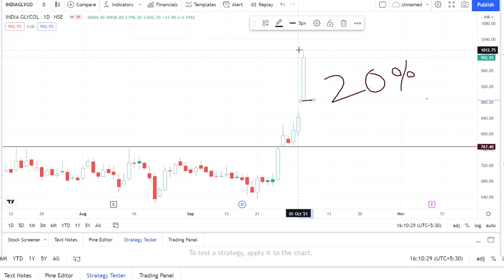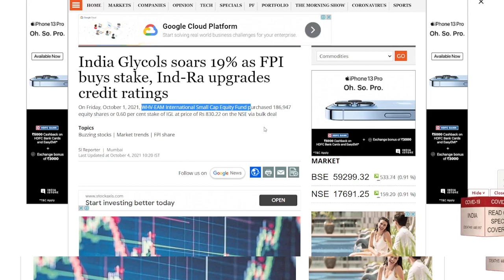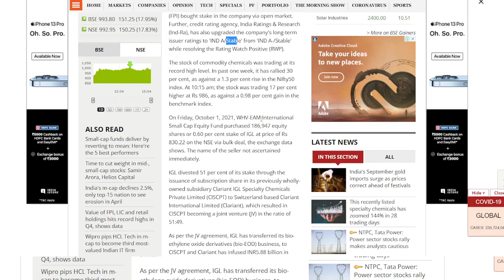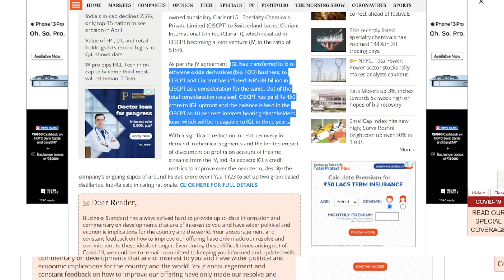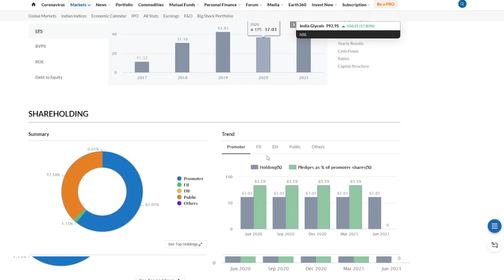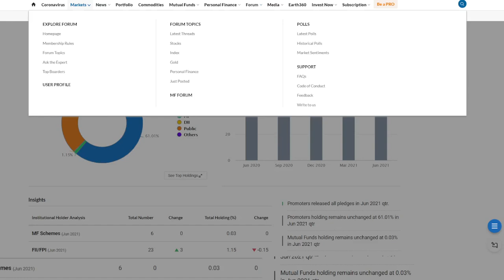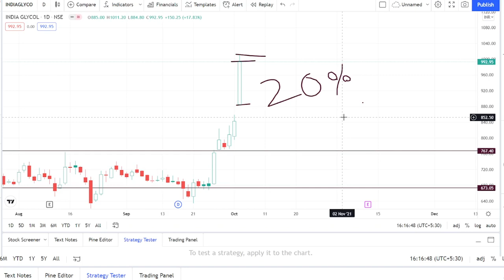INDIA GLYCOLS SHARE LATEST NEWS⚫INDIA GLYCOLS LIMITED LATEST NEWS⚫INDIA GLYCOLS SHARE PRICE TARGET